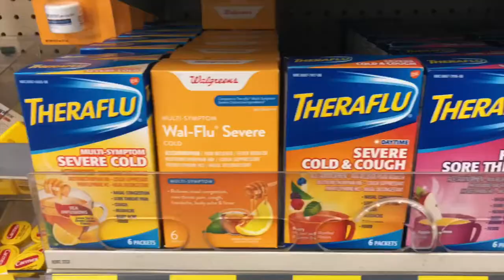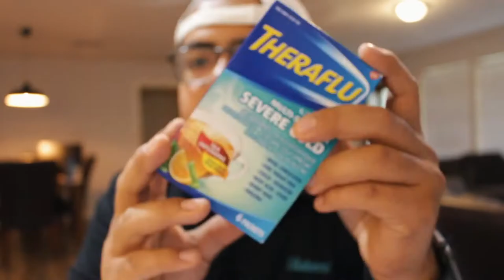Natalia Lafourcade Surprise Tickets!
She had no idea! I surprised my girlfriend in a special way with tickets to see Natalia Lafourcade on May 16th in Dallas,TX at the House Of Blues!! Can't wait to see Natalia perform!

Songs in video:
Hasta La Raiz - Natalia Lafourcade
Same Old Sh*t- Mulle

Equipment:
iPhone x
Canon T6i
Takstar Microphone